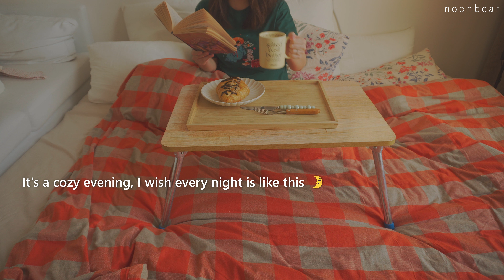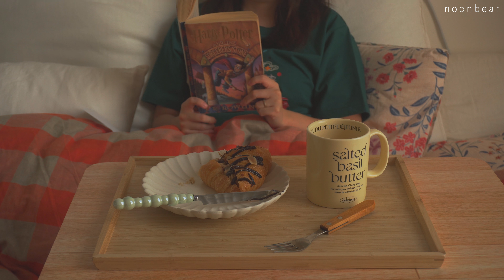cozy life of a homebody | eggplant sandwich, korean buldak ramen, cafe hopping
Welcome to another week in my life! I am relaxing at home, cooking ramen, trying new cafes, reading and writing my life story 😊 I hope to encourage a comfy lifestyle with plenty of time to relax 🦥 Thank you for watching!